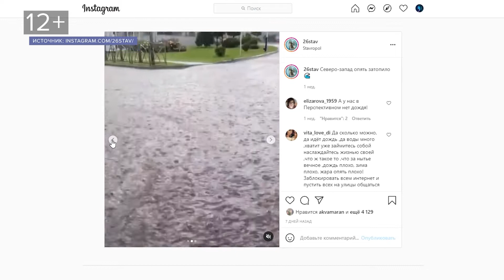Новые ливнёвки строят в Ставрополе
Обильные дожди прошли по всему Югу России. Стихия не обошла стороной и Ставрополь. В мае и июне были подтоплены некоторые районы  краевой столицы. Стало очевидно, что система дождевой канализации  города устарела и уже не справляется с нагрузкой.